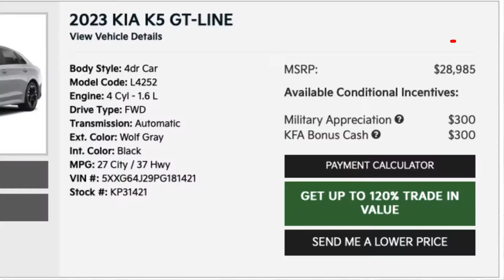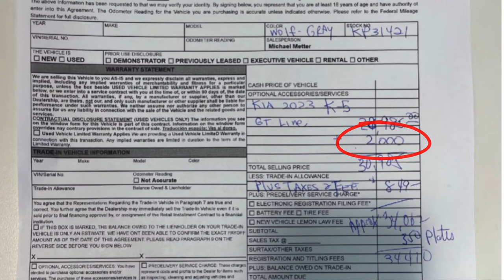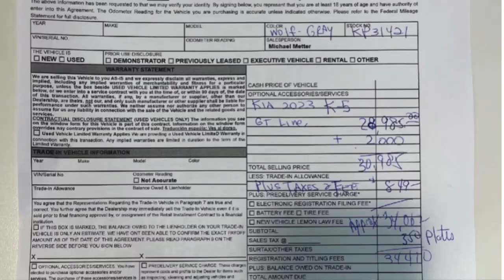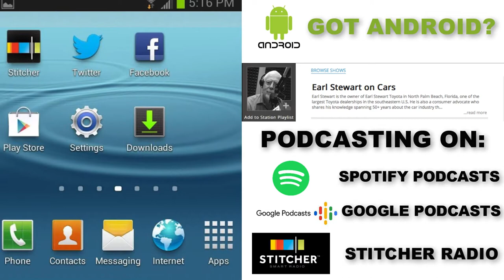Mystery Shopping Report: Wallace Kia of Stuart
Earl’s female mystery shopper, Agent Lightning, visits a local Kia dealer to see how much they will charge her over MSRP for a new 2023 Kia K5 sport sedan that is on their lot.

Watch the show's live stream every Saturday from 8am to 10am eastern time. or on this YouTube channel to watch the broadcast.

and follow Earl's tweets You can also send a text to Earl and his expert team during the live show at or submit feedback anonymously

You can listen to Earl and his team live every Saturday Morning from 8am to 10am eastern time, on the True Oldies Channel 95.9 FM & 106.9 FM ( (online STREAMEARLONCARS.COM). If you missed the show you can listen to the Earl Stewart on Cars podcast on Apple Podcasts, Stitcher Radio, Spotify Podcasts, or Google Podcasts.